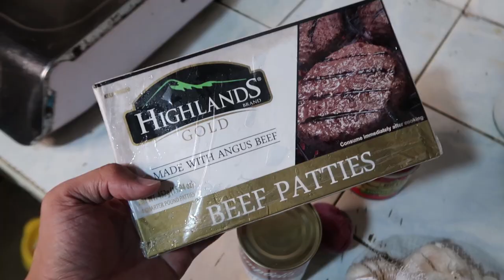CREAMY BEEF ANGUS BURGER STEAK ala CEZAR | Jay-Ar Tadifa